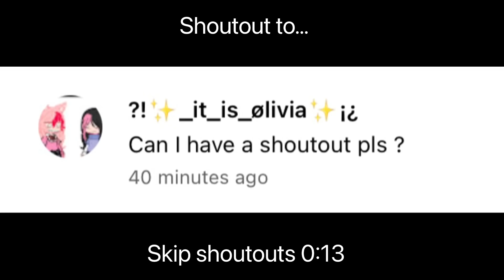//✨I’m Worth It✨// meme // Original? (Ft. The SSS Team) *read desc* (34K sub special)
Characters:
Sonic the Hedgehog
Amy Rose
Elina the Hedgehog
Tails the Fox

It took me about a whole day to draw their outfits so I hope you appreciate it￼, I really enjoyed doing this tho-

—InfinityXFilms